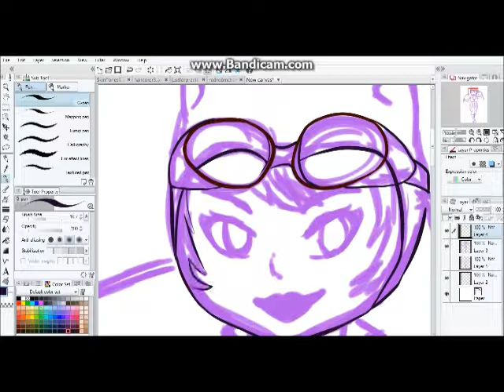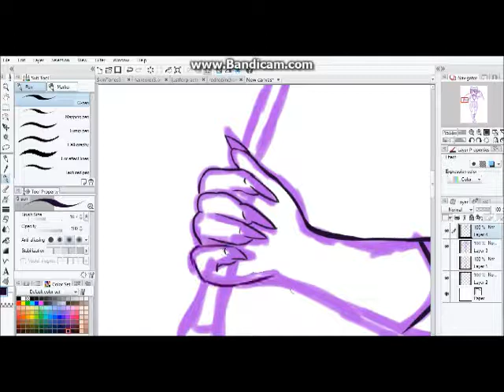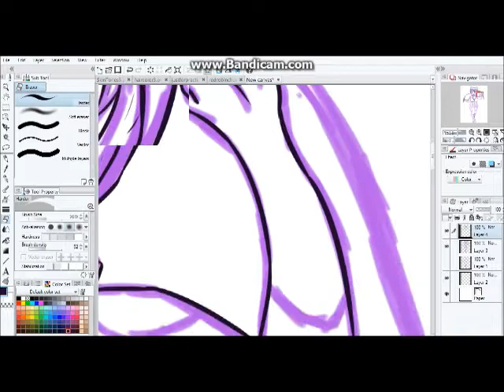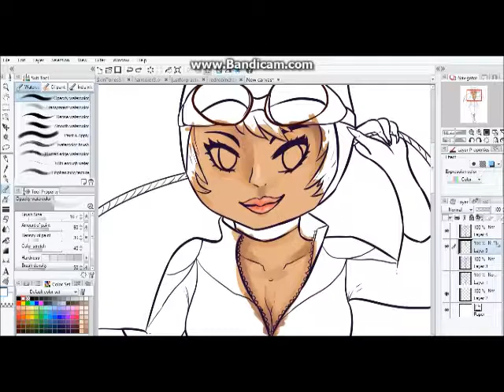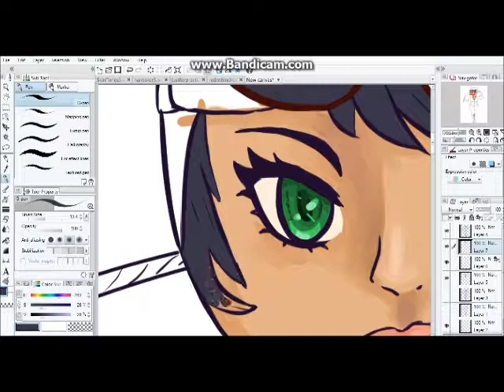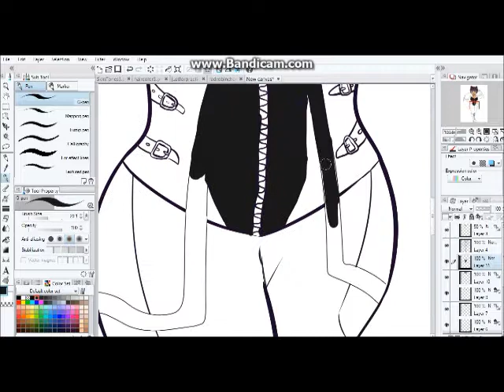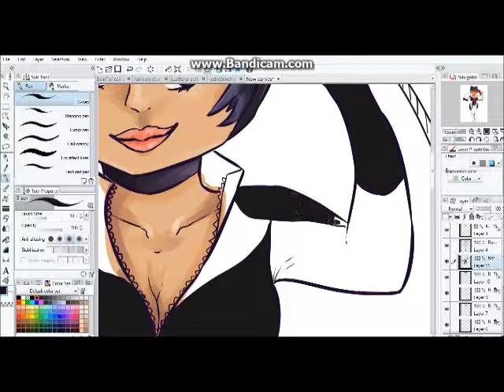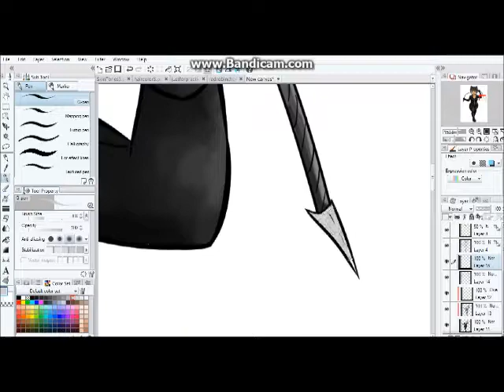Speedpaint - Catwoman [DC Comics]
1. Boys Boys Boys - Ladt Gaga
2. Primadonna - Marina and the Diamonds
3. Take It Off - Kesha